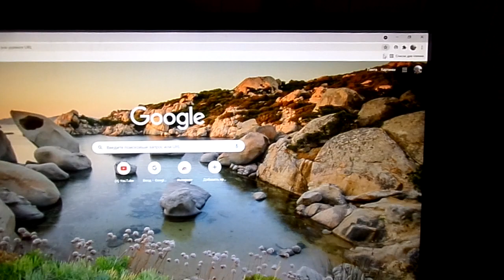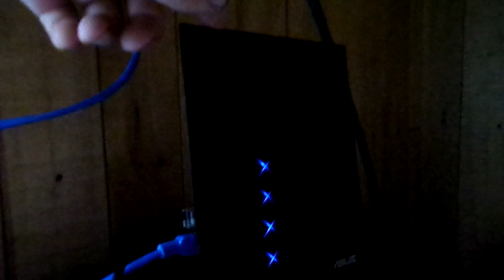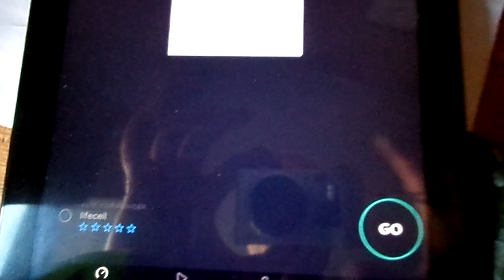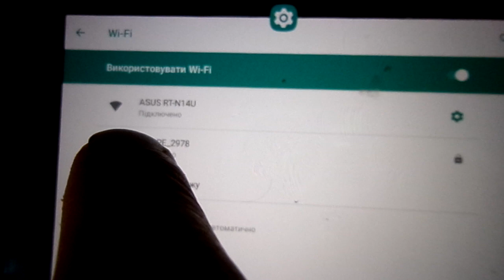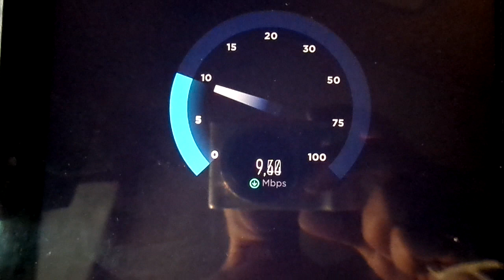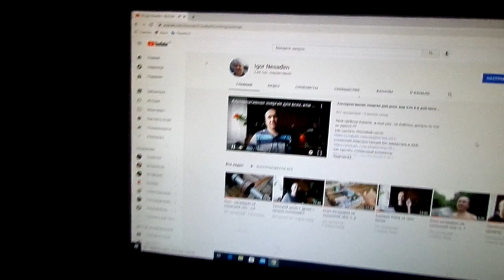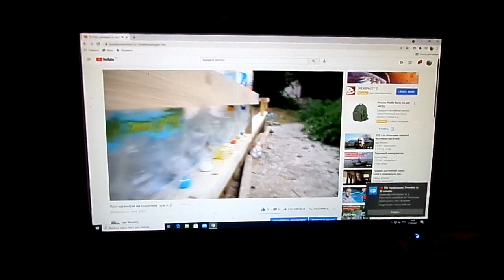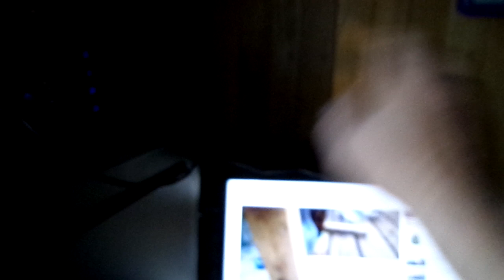Мобильный интернет в селе на базе CPE-905-3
вітрогенератор саморобний
homemade wind generator

приват банк